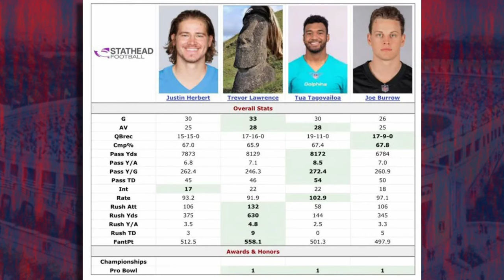The cost of a quarterback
Quarterback contracts are out of control, every quarterback due for a contract is resetting the market.  We are joined by Alf Arteaga of 3 Yards Per Carry to discuss the quarterback contract situation and if Tua will be resetting the market.